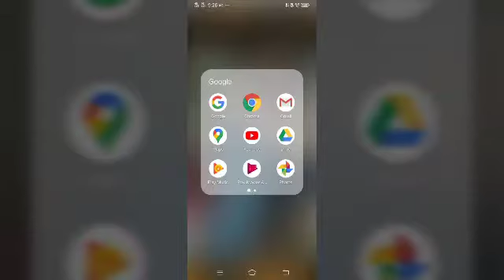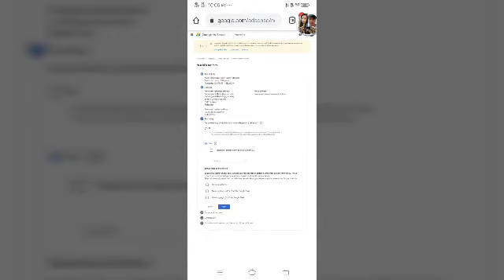updating about tax # Done fill up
hehehe nagkagulo Ang madla about this
hopefully ok na